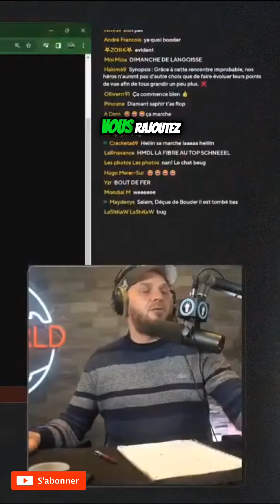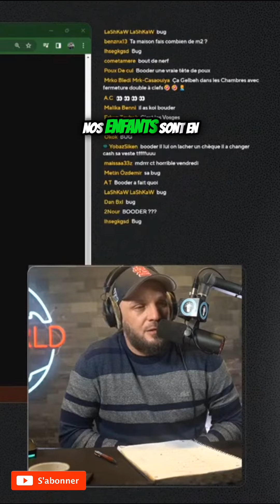Protégeons nos enfants : La réalité dangereuse qui les entoure